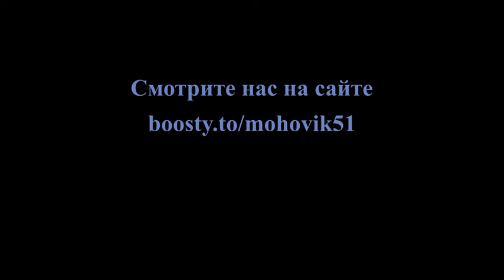Пьер Ронсар "Мари лентяйка". Читает актёр Винсент Молли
Этим роликом мы открываем новое направление в работе нашего канала - иностранные актёры читают национальных поэтов на родном языке.
карта СБ РФ 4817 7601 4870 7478

Мари-лентяйка! Пора вставать с постели!
Вам жаворонок спел напев веселый свой,
И над шиповником, обрызганным росой,
Влюбленный соловей исходит в нежной трели.
Живей! Расцвел жасмин, и маки заблестели -
Не налюбуетесь душистой резедой!
Так вот зачем цветы кропили вы водой,
Скорее напоить их под вечер хотели!
Как заклинали вы вчера глаза свои
Проснуться ранее, чем я приду за вами,
И все ж покоитесь в беспечном забытьи, -
Сон любит девушек, он не в ладу с часами!
Сто раз глаза и грудь вам буду целовать,
Чтоб вовремя вперед учились вы вставать